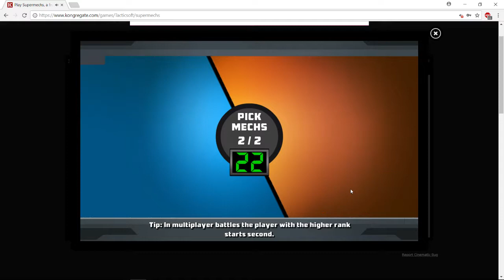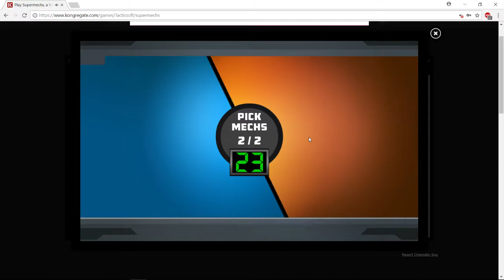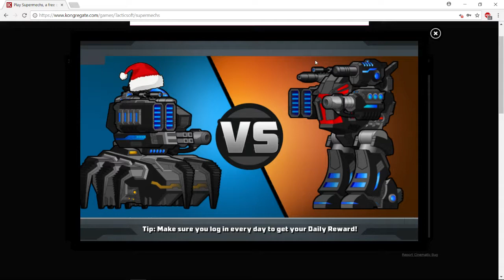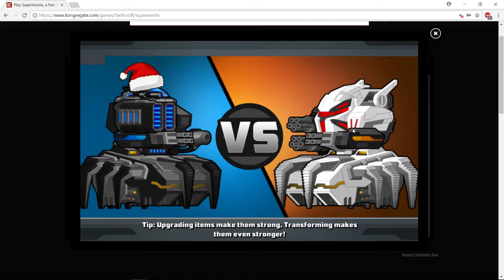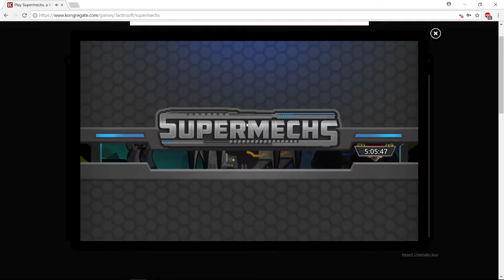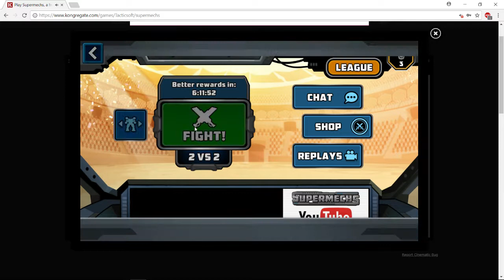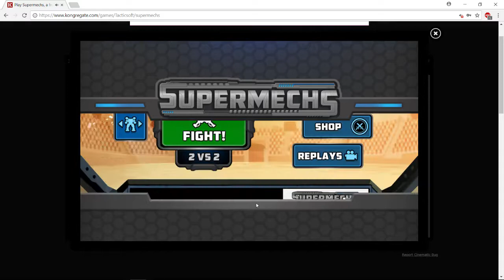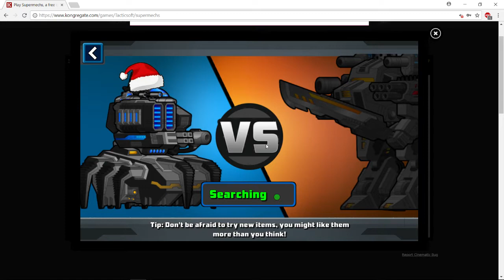The roller coaster of rank {Supermechs #3, The patience trial}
Sorry about the wait at the end, I'm still trying to figure out how to edit my videos